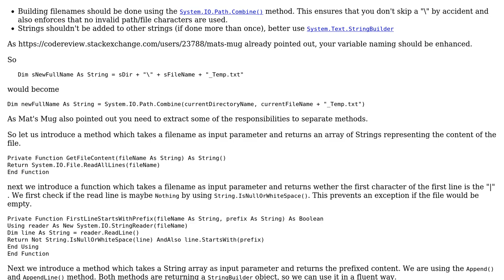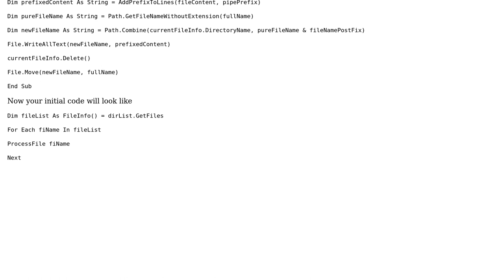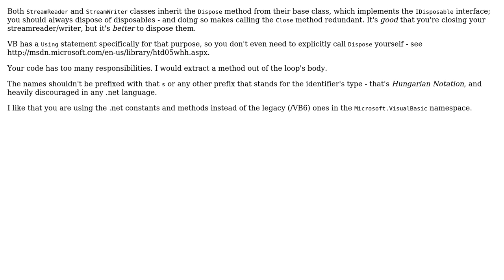Checking and updating lines in a file (2 Solutions!!)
Checking and updating lines in a file

With thanks & praise to God, and with thanks to the many people who have made this project possible! | Content (except music & images) licensed under CC BY-SA | Music | Images & others | With thanks to user Mathieu Guindon user Jamal user Heslacher user Dave and the Stack Exchange Network Trademarks are property of their respective owners. You are responsible for your own actions.